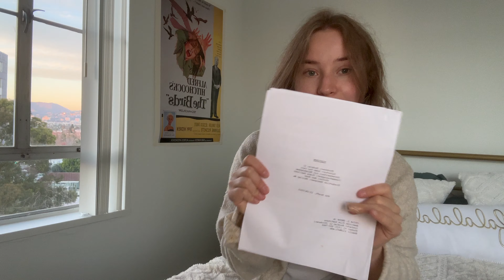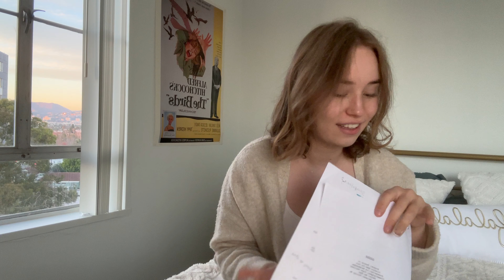Как проходят съемки в Голливуде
А еще жду вас в комментариях!

Вот здесь рассказываю как обрести идеальное американское произношение и помогаю людям избавится от акцента за индивидуальных занятиях: